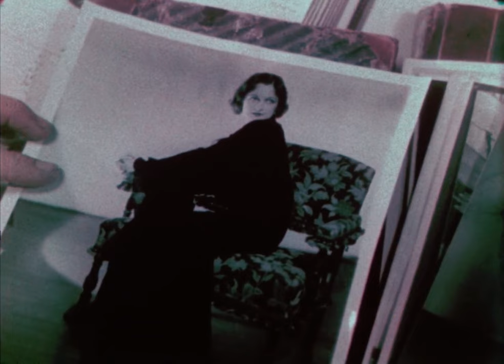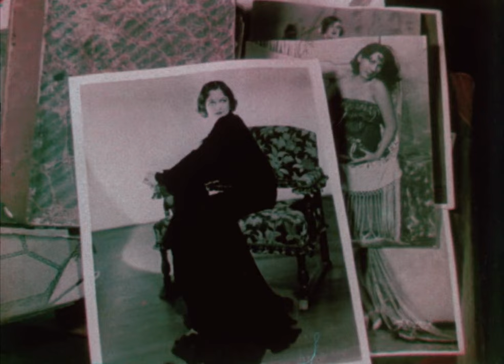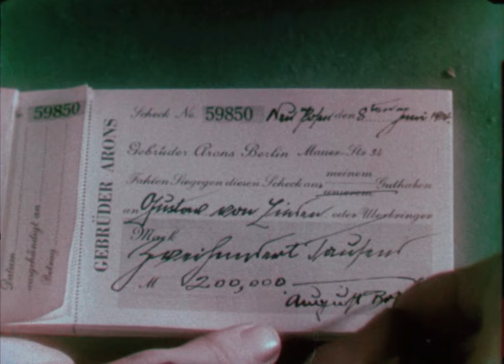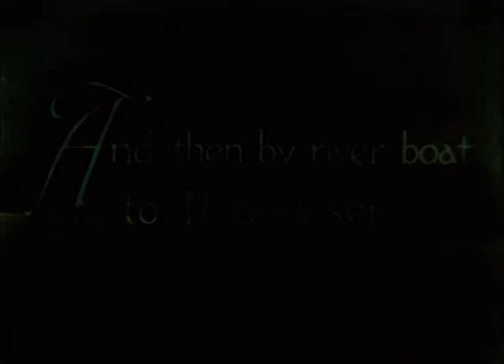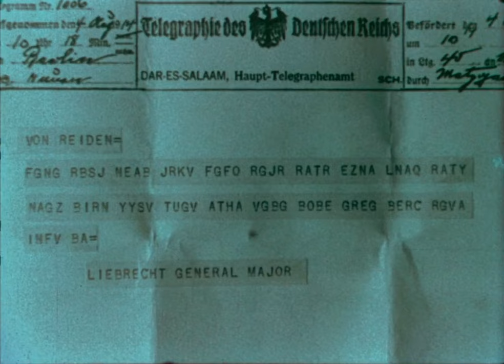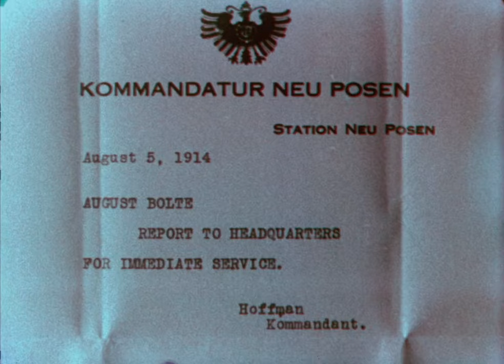Mamba | English Full Movie | Drama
August Bolte, the wealthiest man in a remote settlement in German East Africa before World War I, is both feared and hated by locals and Europeans alike, who call him "Mamba" after the deadly snake. Ruthlessly greedy, Bolte coerces the beautiful daughter of an impoverished nobleman into marrying him, promising to save her father from financial ruin. But when she arrives in Africa, she unexpectedly falls in love with a young officer stationed in the German garrison. As tensions mount with the onset of World War I, Bolte, desperate to avoid conscription, incites rebellion among the native population, setting off a dangerous clash that will test everyone’s loyalties.

Starring: Jean Hersholt, Eleanor Boardman, Ralph Forbes

Directed by: Albert S. Rogell